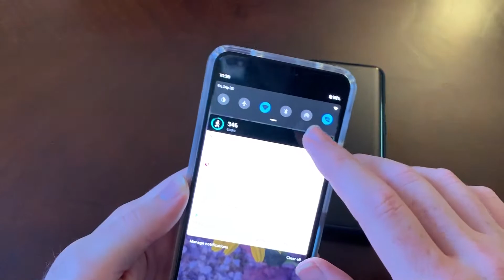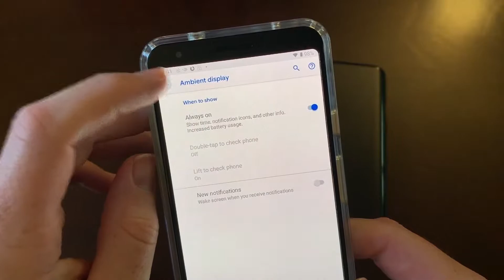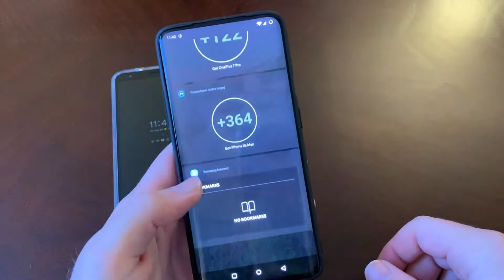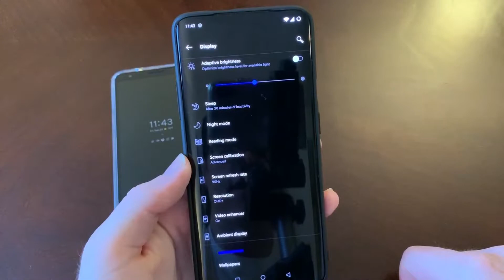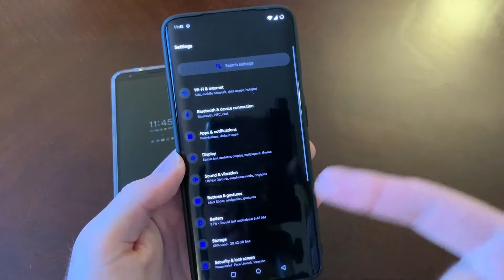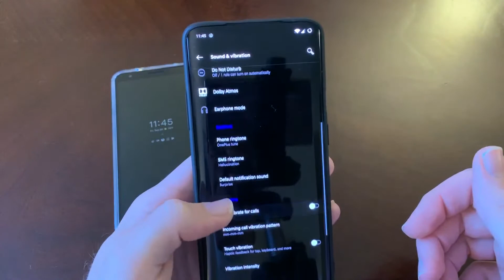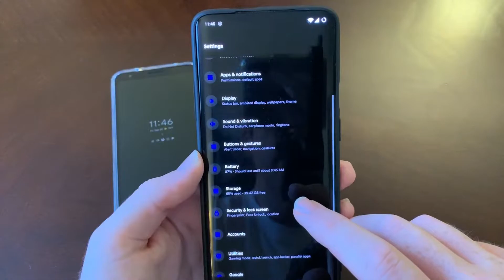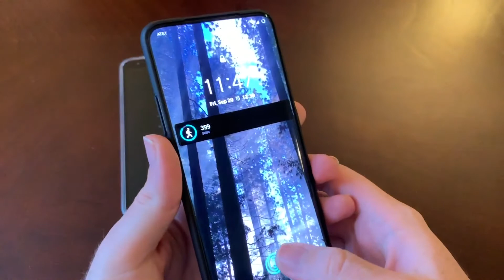Google Pixel 3a XL vs OnePlus 7 Pro - Overall Comparison, Part 2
Part two of my comparison between the Pixel 3a XL with the OnePlus 7 Pro